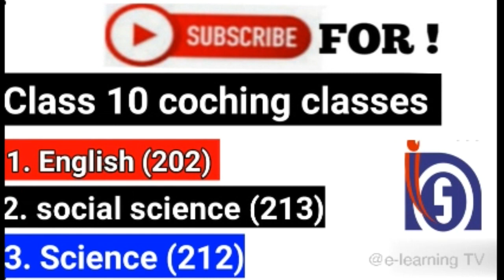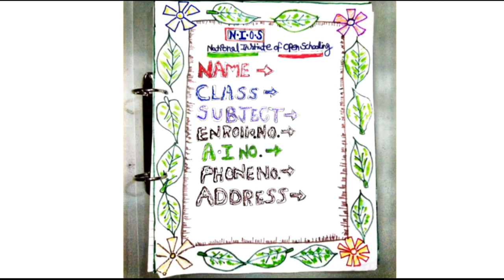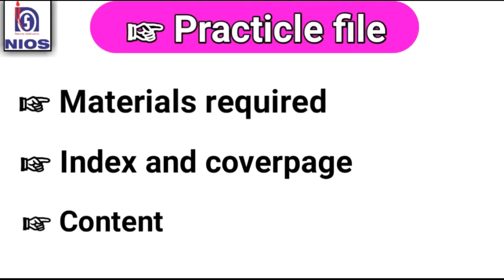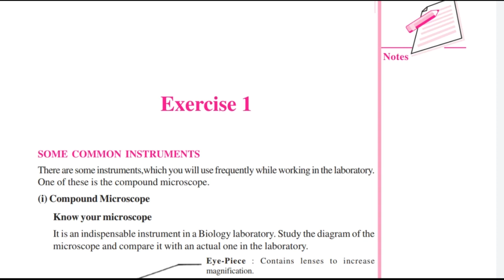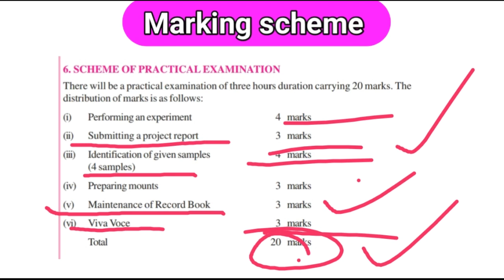nios biology practicle file class 12 l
Follow our insta. and facebook account for 3 benifits --

1. Notes of  all nios chapters

2. all nios updates and notice

3. ask any question on instagram and facebook account

3 benifits ! So students follow now our facebook and insta. Id
insta id